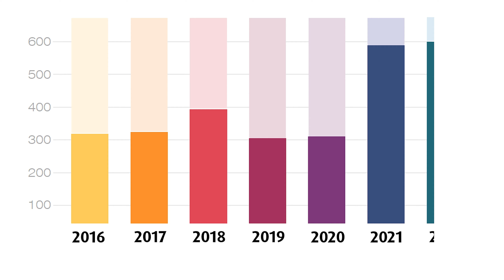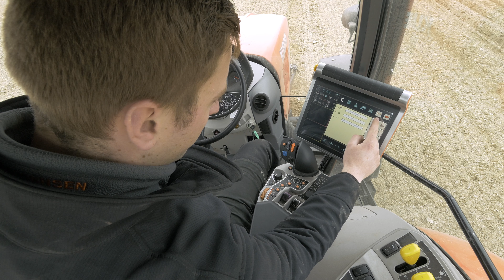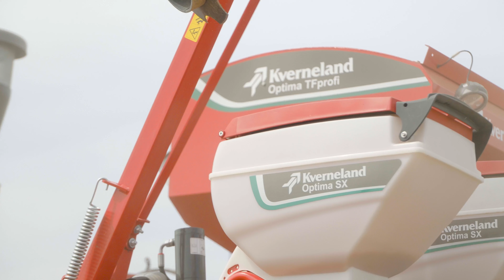Kverneland PUDAMA - Interview mit Dr. Max Bouten und Volker Schanzenbach (DE)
Interview mit Dr. Max Bouten, Director Smart Farming, und Volker Schanzenbach, R&D Manager Kverneland Group Soest GmbH, über die Entstehung und Entwicklung des Projekts PUDAMA.